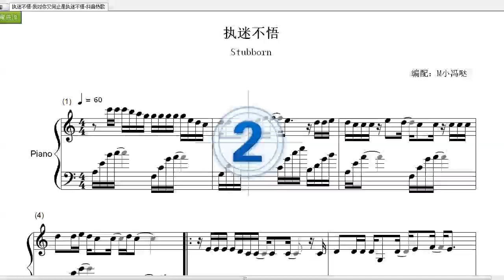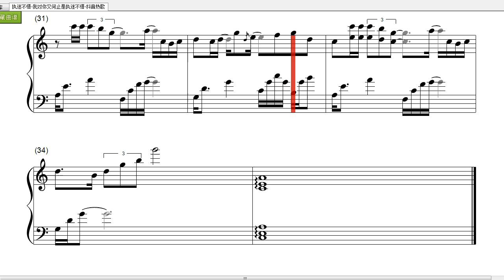执迷不悟钢琴曲(Piano Tutorial)-抖音热歌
我对你又何止是执迷不悟
眼泪偶尔会莫名的光顾
所以会忙忙碌碌将爱麻木
可突然会想起了全部

这首歌最近在抖音上大火，是由小乐哥演唱的《执迷不悟》。

何必执迷不悟，过后怀念光顾。虽然彼此忙碌，但爱依然不止。因你眼泪如雨，为你收起雨露。执迷你的脚步，不悟是否清楚。

所以，两个人的奔赴才有意义，一个人的执迷不悟一文不值。一定要懂得爱惜自己！

执迷不悟歌词：
想你的雨夜车窗起雾
手指写完了名字才哭
我可以勉强做主试图大度
却说不出你婚礼的祝福
曾经的我们也被人羡慕
丈量过夜色笼罩的路
那一棵很高的树在不远处
在它面前停下过脚步
所有的纪念日记得清楚
庸人自扰的束缚狼狈演出
突然还会想起了全部